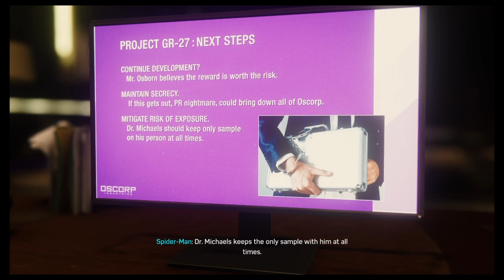Spider Man first death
Going to a college party then getting shot by a sniper